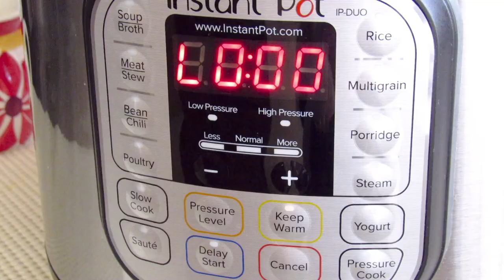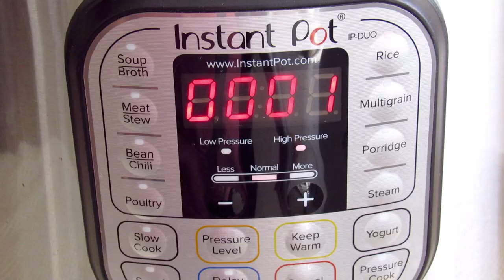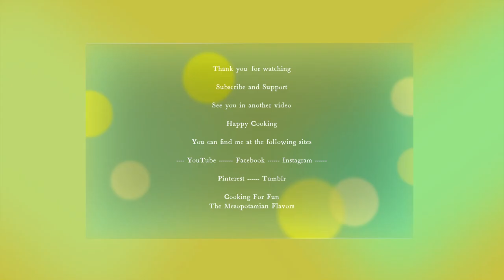Instant Pot Middle Eastern Stuffed Whole Chicken with Freekeh Over Rice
One of the delicious dishes I made in the instant pot. The chicken came out so juicy and cooked perfectly. Also the rice was so fluffy and soft and flavorful. The whole dish was so easy, elegant and delicious. My whole family loved it.   This dish is very famous in Egypt and usually they stuff pigeons with Freekeh but here I used whole chicken so the dish is more acceptable to most people also it is very hard to find pigeons in any market.

Freekeh is a cereal food made from green wheat that goes through a roasting process. It is an ancient Arabian dish derived from Levantine and related cuisines of North Africa. The wheat is harvested while the grains are yellow and the seeds still are soft; it then is piled and sun-dried. The piles are carefully set on fire so only the straw and chaff burn, not the seeds. In these controlled conditions, the high moisture content of the seeds prevents them from burning. Next, the roasted wheat is subjected to threshing and sun-drying to make the flavor, texture, and color uniform. This threshing or rubbing process of the grains gives this food its name, farīk or “rubbed”. Finally, the seeds are cracked into smaller pieces so they resemble a green bulgur. "wikipedia "Freekeh is known for its high content of protein, dietary fiber, B vitamins, and several dietary minerals, especially manganese.

The required Ingredients for chicken marination :

2 tablespoons yogurt
2 tablespoons olive oil
1 tablespoon tomato paste
1/2 teaspoon allspice
1/4 teaspoon cloves
1/4 teaspoon nutmeg
1/4 teaspoon cardamom
1/2 teaspoon cinnamon
1/4 teaspoon turmeric
1/4 teaspoon black pepper
2 teaspoons salt, or to taste
One envelope of Mexican Sazon Goya (optional)
2 tablespoons vinegar or lemon juice

Mix all materials well and wipe a whole chicken on the outside, inside and under the skin and put in the refrigerator for at least 4 hours, preferably a whole night.

Now let's prepare the Freekeh
1 1/4 cup freekeh, wash twice, then soak in water for 30 minutes
1 cup ground beef
1 tablespoon of butter or ghee
1/2 teaspoon cinnamon
1/4 teaspoon cardamom
1/4 teaspoon nutmeg
1/4 teaspoon black pepper
1/4 teaspoon allspice
1 teaspoon salt or to taste
1 1/2 cups of water
Cook the minced meat over a medium heat until it becomes brown.
Add the freekeh and stir well.
Add all the spices and salt and stir well.
Add the water and stir well, then cover and cook over a high heat until it boils, then cook it over  very low heat over a small burner until all the water is absorbed and cook for about 20 minutes and then leave to cool completely.

Stuff and cook the chicken

-Stuff chicken with the cooked freekeh. Tie legs with kitchen twine and the skin using a wooden skewer.
-Place the trivet in 6 qt instant pot, then add about 2 cups of chicken or meat stock
-Add giblets, heart and liver optional
-Place the chicken, keeping a distance from the top
-Clean the top of the inner pot (very important)
-Make sure the plastic ring is in its place and the handle is in the sealing position
-Close and pressure cook for 8 minutes per pound (about half a kilo)
-When time is finished ,wait about 10 ~ 15 minutes then release the remaining pressure
Or, do an NPR .
-Remove the chicken, brush it with the liquid in the pot, and place it under the broiler until it turns brown from top.

How to cook basmati rice:

Remove the gizzards, the heart and the liver from the broth
Add 2 cups of washed basmati rice
Add spices :
1/2 teaspoon cinnamon
1/4 teaspoon cardamom
1/2 teaspoon allspice
1/4 teaspoon black pepper
Mix well, close and press Rice Auto button for 12 minutes
When the time is up, immediately release the pressure QPR

How to serve:
First remove strings and skewers from the stuffed chicken then put rice in a big serving plate, then put the remaining freekeh, then the stuffed chicken on top. Decorate with fried almonds and raisins. Finally serve with salad and pickles and fresh herbs. Enjoy the most delicious and elegant dish.